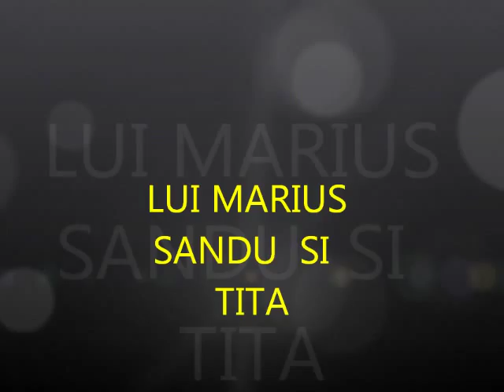NELUTA NEAGU - NUNTA LUI MARIUS SI TITA